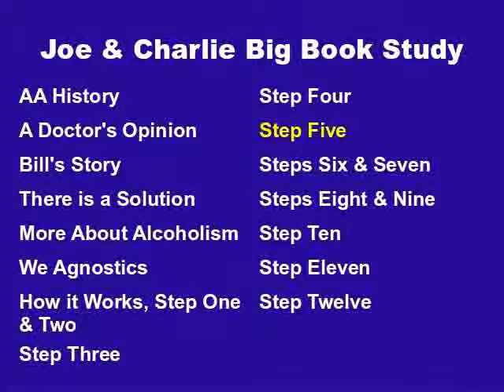Joe & Charlie Big Book Study Part 10 of 15 - Step Five